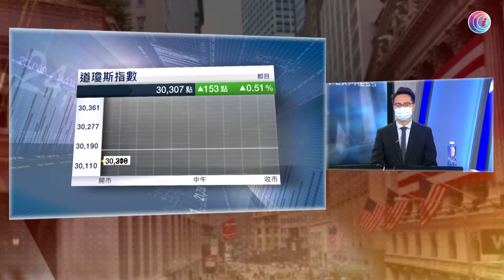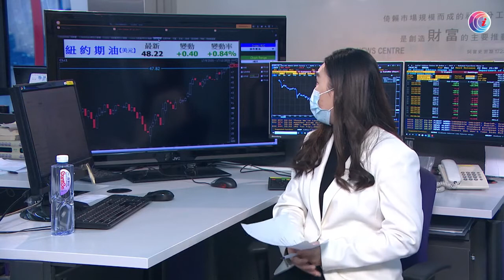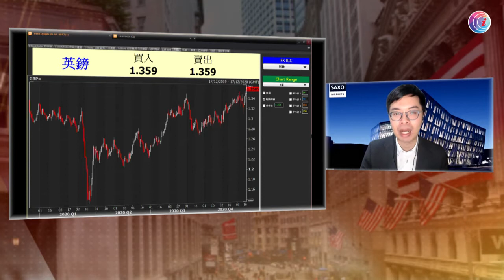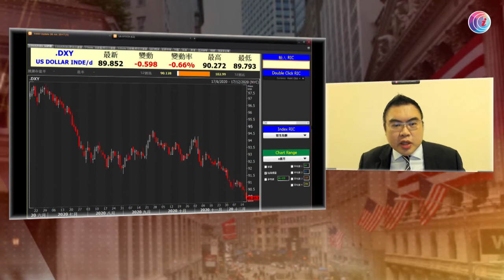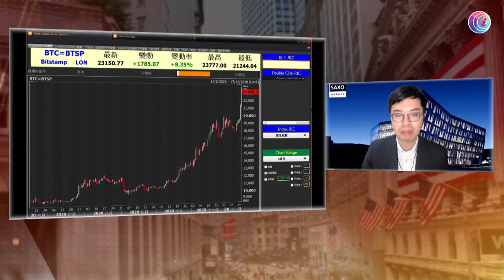標普指數及納指繼續破頂 - 20201218 - 華爾街速遞 - 有線新聞 CABLE News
嘉賓：梁偉民、潘梓生

內容：美股向好，道指早段升過百點，標普指數及納指繼續破頂。英倫銀行維持利率0.1厘不變，買債規模維持8950億英鎊。法國總統馬克龍確診新型肺炎，歐洲股市普遍靠穩。美國首次申領失業救濟人數升至88.5萬人，三個月最多。美元下跌，失守90水平；比特幣高位升至23700美元。

相關影片:
1. 消息：李偲嫣離世、對病毒呈陽性　近期多確診者病情急速轉差　醫管局籲有不適要即求醫 - 20201216 - 港聞 - 有線新聞 CABLE News
2. 法國芬蘭混血兒3歲起居港 住愉景灣超過20年 讀當地鄉村學校講得流利廣東話 美國進修音樂及戲劇 回流香港做音樂劇演員－外人自己人EP9－香港開電視